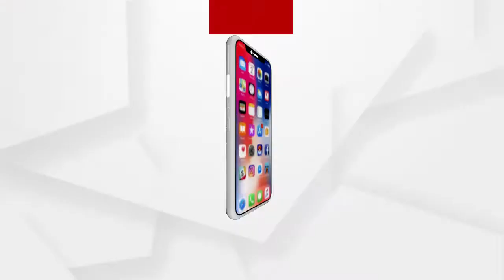ପିଲା ଚୋରି ଅଭିଯୋଗରେ ମହିଳାଙ୍କୁ ନିର୍ଧୁମ ମାଡ଼ .....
ପିଲା ଚୋରି ଅଭିଯୋଗରେ ମହିଳାଙ୍କୁ ନିର୍ଧୁମ ମାଡ଼ । ଖୋର୍ଦ୍ଧା ଜିଲ୍ଲା ବାଲୁଗାଁ ଅଞ୍ଚଳରେ ଘଟିଛି ଘଟଣା । ପିଲା ଚୋରି କରୁଥିବାବେଳେ ଧରାପଡିଲେ ମହିଳା .